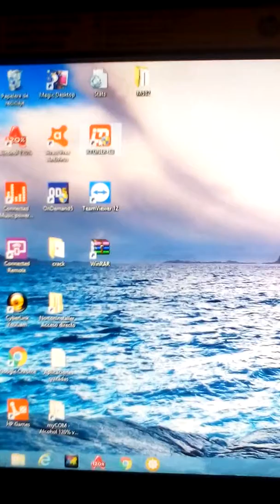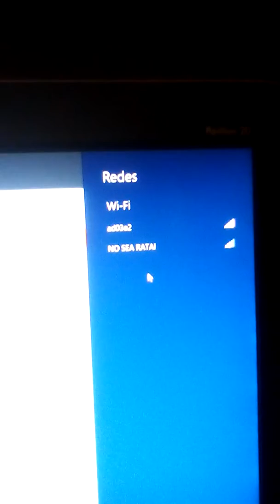DEFECTO INTERFAZ XTUNER E3.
FALLA INTERFAZ XTUNER E3. PRUEBA EN BANCO,MODULO INMOVILIZADOR POINTER, NO HAY CONEXION, NO HAY SEÑAL WIFI.